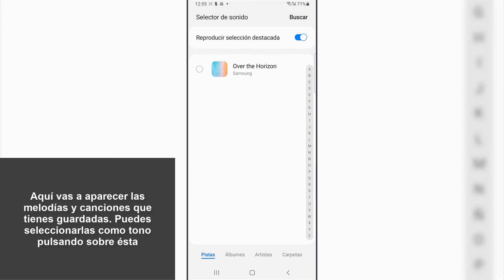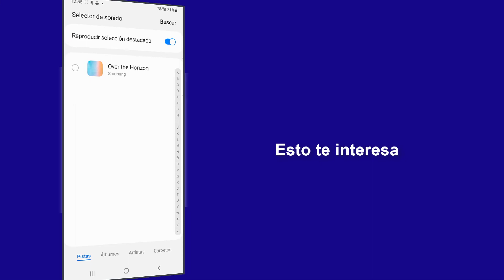🎵 Cómo Cambiar el Tono de Llamada en un Samsung Galaxy A23 A33 A43 A53 A73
Solvetic te enseña cómo cambiar el tono de llamada en un Samsung Galaxy A23 A33 A43 A53 y A73 paso a paso. ▶️ 𝗧𝗢𝗗𝗢 𝗦𝗢𝗕𝗥𝗘 𝗦𝗔𝗠𝗦𝗨𝗡𝗚 𝗚𝗔𝗟𝗔𝗫𝗬 𝗔𝟮𝟯, 𝗔𝟯𝟯, 𝗔𝟰𝟯, 𝗔𝟱𝟯 𝘆 𝗔𝟳𝟯

¿Quieres saber cómo cambiar el tono de llamada en un Samsung Galaxy A23 A33 A43 A53 y A73? En el siguiente vídeo podrás ver todos los pasos que debes seguir para saber cómo cambiar el tono de llamada en un Samsung Galaxy A23 A33 A43 A53 A73 de manera rápida y sencilla paso a paso.